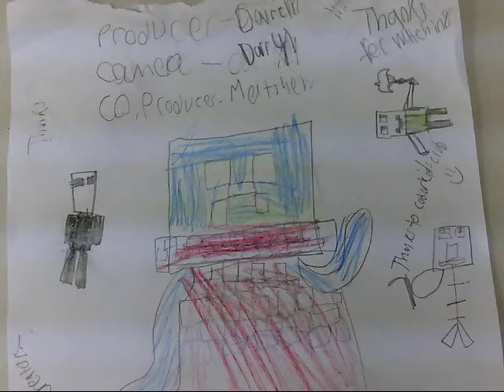the great moddedcraft war